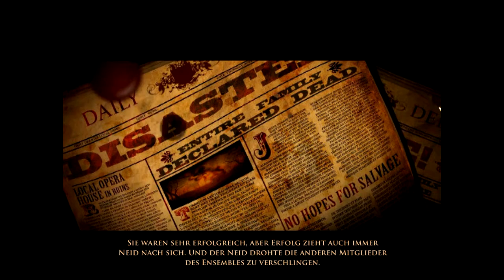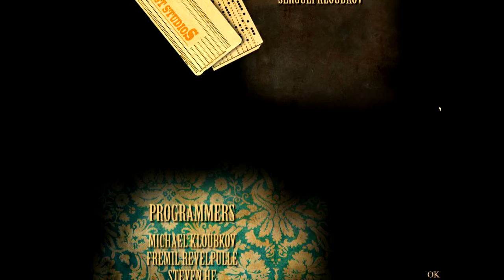Let's Play Der Fluch der Oper (German) #11 - Der Vorhang fällt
Hallo und Willkommen zu einer weiteren Folge von Der Fluch der Oper

Unsere Theatertruppe wurde von Graf Vladd Vansig III eingeladen, um in einem abgelegenen Dorf eine spezielle Oper für ihn aufzuführen. Seltsamerweise ist das Dorf bis auf den Grafen und seinen Gehilfen menschenleer. Im Laufe der Nacht verschwinden einzelne Mitglieder der Truppe nur um dann ermordet aufgefunden zu werden...werden wir entkommen können?